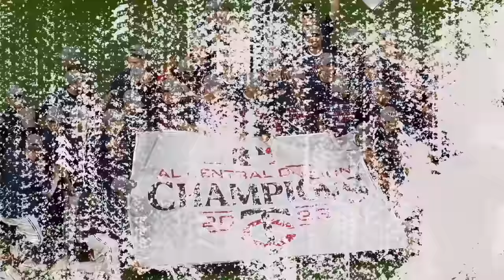Land of 10,000 rakes! The Twins smashed their way to their third AL Central title in five years!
Take a look back at the Minnesota Twins' regular season as they clinch the American League Central title for the third time in five years!